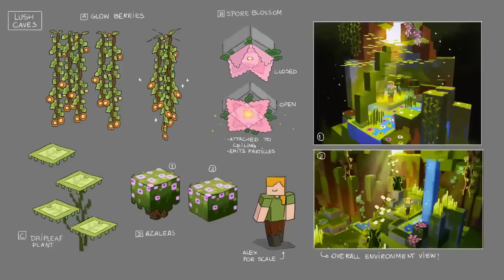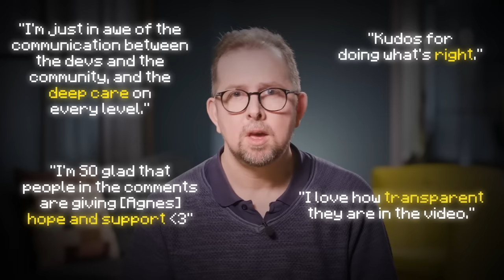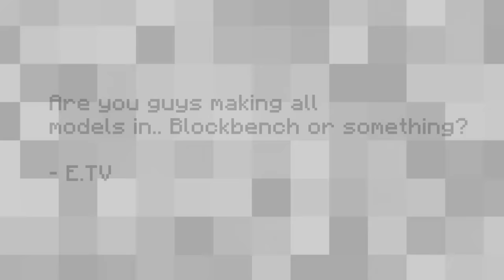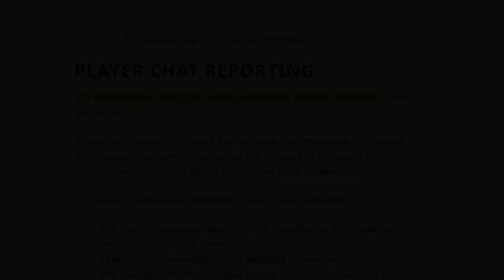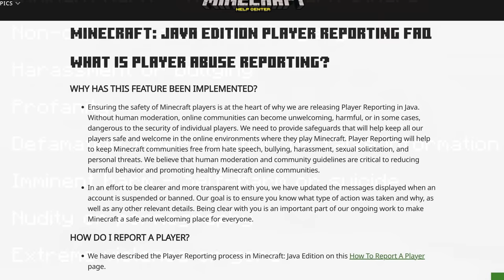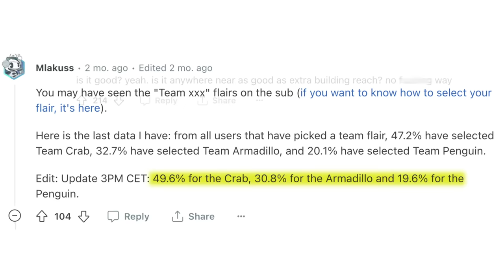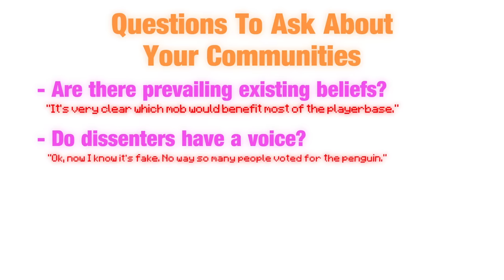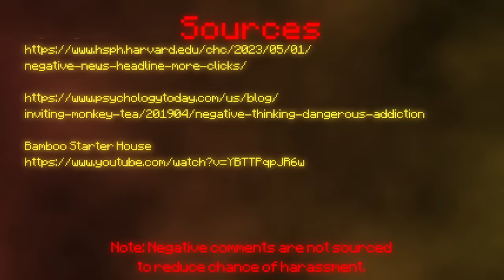We need to talk about the Minecraft community.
Do you get the sense that the Minecraft community has become increasingly toxic, angry, and hostile? Why is that? I think I might have some explanations.

All quotes in this video are from real people, but do NOT search for them or harass them.